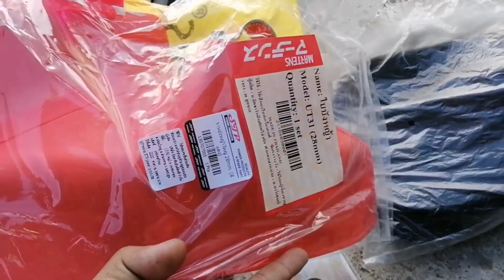เครื่องตัดหญ้ามากีต้าแท้มือสอง​ (ขายแล้ว)​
มือสองแท้ๆสนใจติดต่อ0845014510​เฮีย​ตู่​บริการ​จัดส่ง​ทั่วประเทศ​